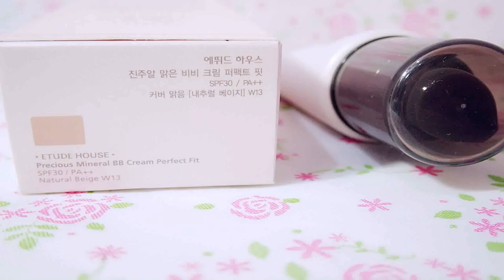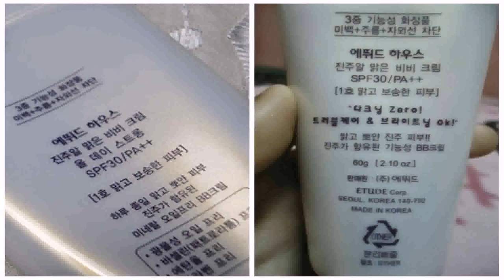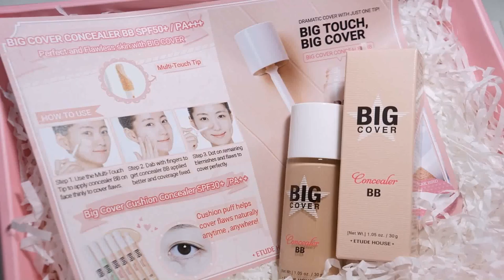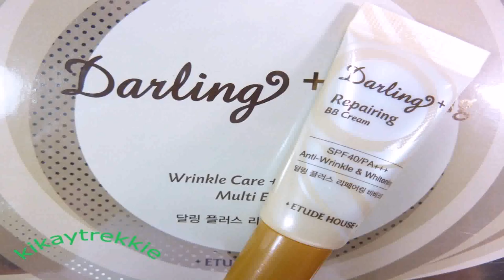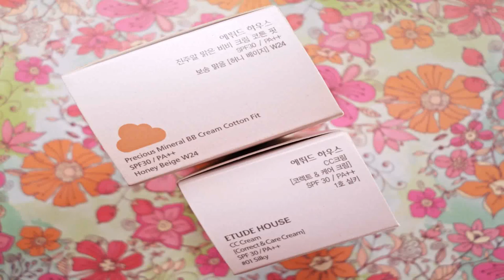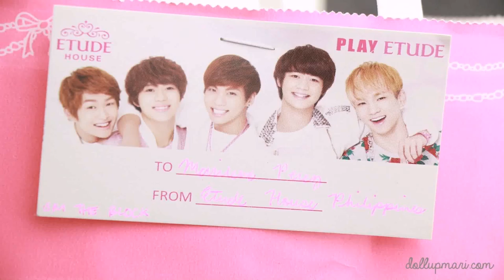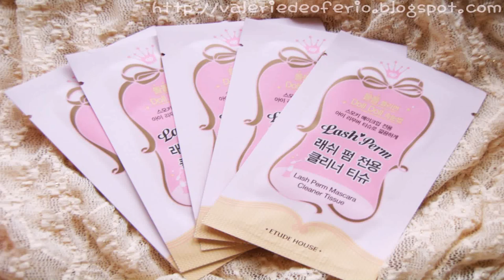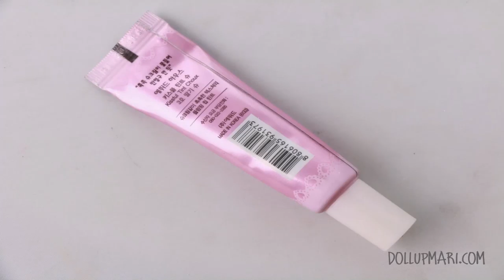Etude House Bb Cream Price In The Philippines (see description) (see description)